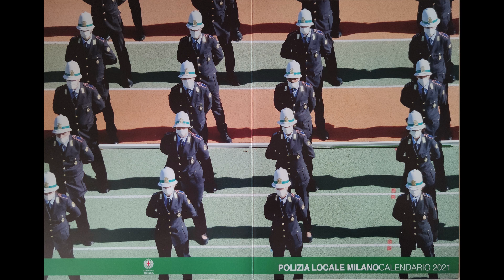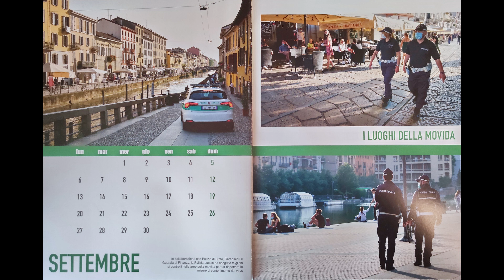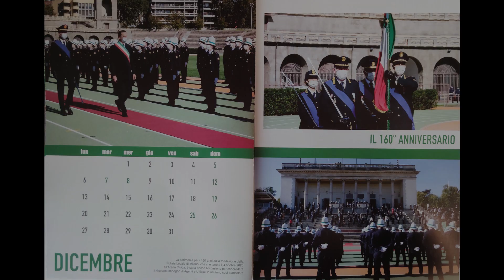Calendario PL Milano 2021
Il Comando della Polizia locale di Milano, anche quest'anno ha pubblicato il suo calendario dedicandolo alla situazione di emergenza vissuta nel 2020 a causa della pandemia Covid 19. Dopo la presentazione fatta dal Sindaco Giuseppa Sala, della Vice Sindaco con delega alla Sicurezza Anna Scavuzzo e il Comandante del Corpo Marco Ciacci, nelle varie pagine dei mesi vengono presentate le attività svolte dal Corpo in aiuto ai cittadini e per la tutela della sicurezza e incolumità pubblica. E' una edizione particolare, diversa dal solito che attraverso le sue pagine evidenzia la situazione difficile in cui si vive dalla fine del mese di febbraio 2020.
Onori al Corpo della Polizia locale di Milano e W i GHISA
Gianfranco Peletti